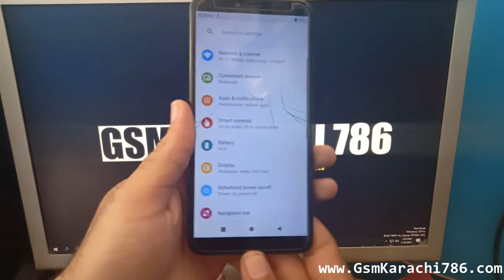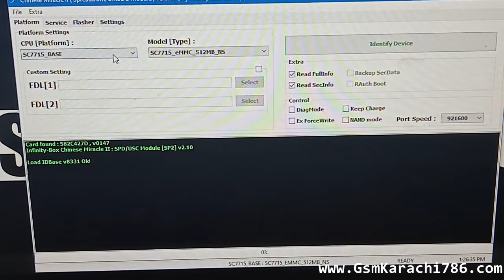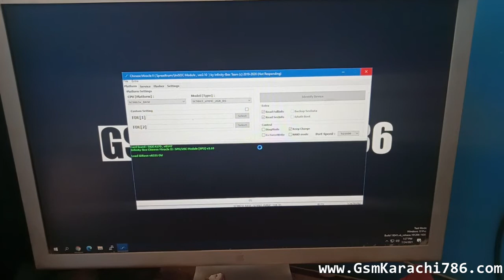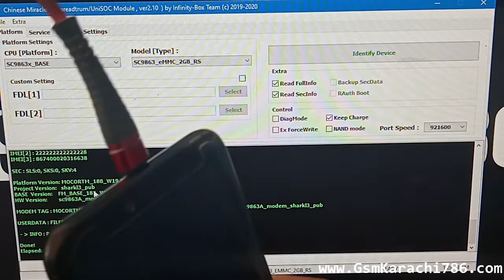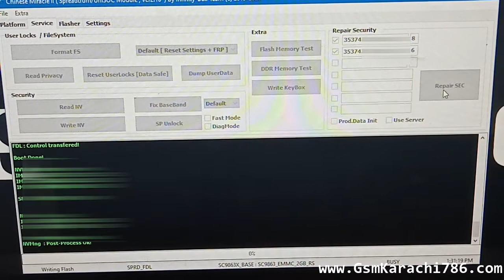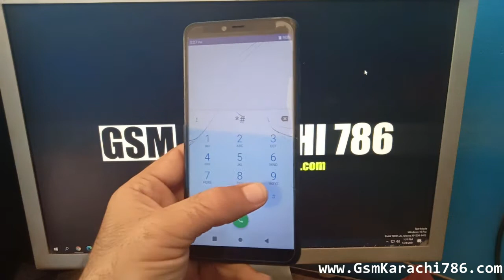Vgotel Smart 7 SC9863 imei Repair | SC9863 IMEI Repair With CM2 Dongle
hi guy's
today I'm going to show you how to repair imei sc9863 chip with cm2 dongle free.SC9863 imei repair simple and easy method. vgotel smart 7 imei repair done with cm2 dongle.vgotel smart 7 imei repair free.